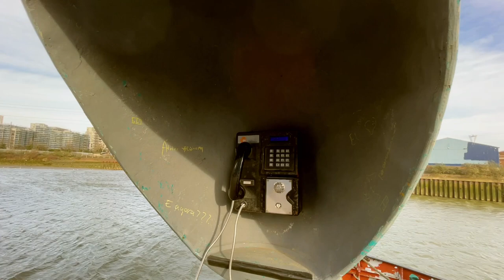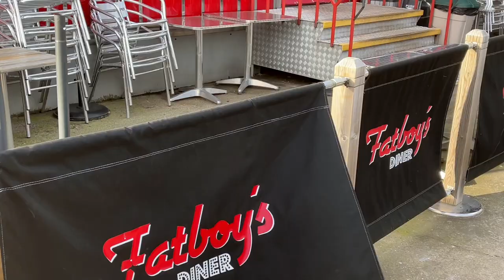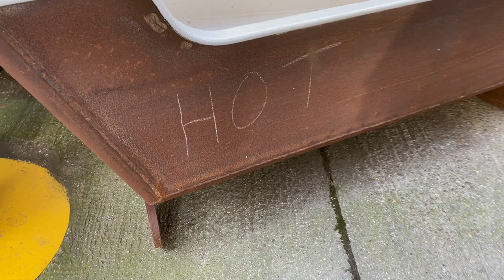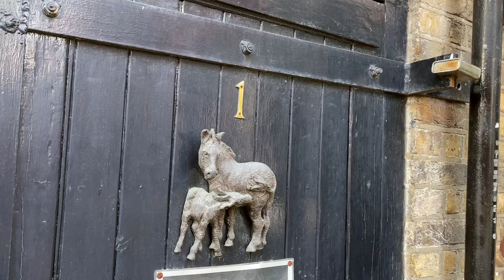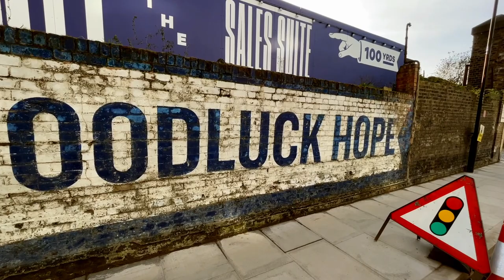HIDDEN LONDON LOCKDOWN. TRINITY BUOY WHARF. (dji om4 and iphone 12 pro max)